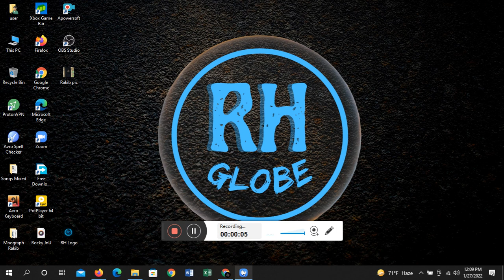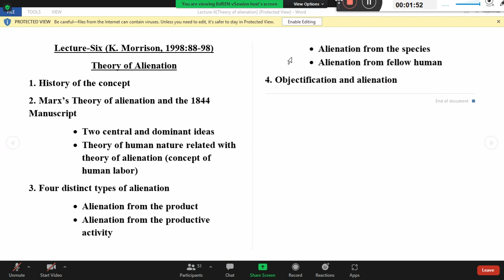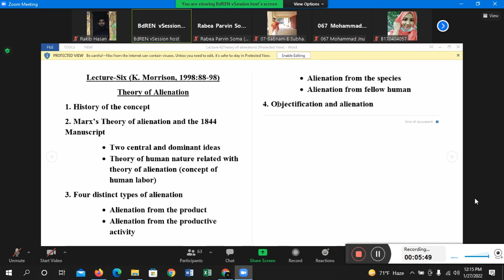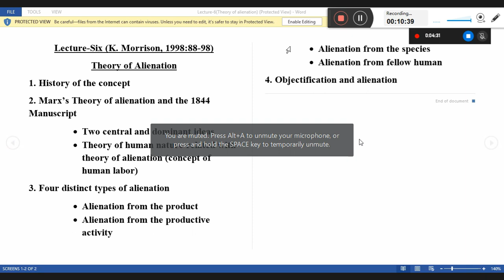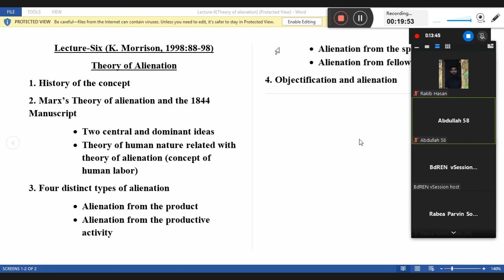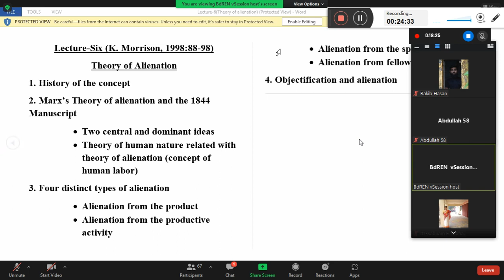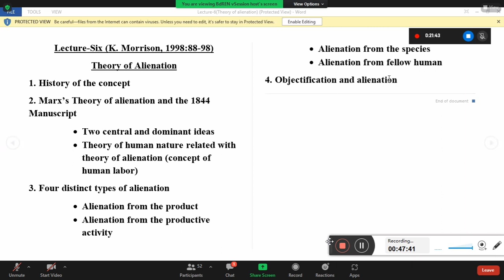Theory of Alienation by Karl Marx - Shirin Sultana Mam Class 1 (7th Semester) 27 Jan 2022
Chapter 2: Theory of Alienation by Karl Marx
Course Title: Classical Sociological Theory 2
Shirin Sultana Mam
Online Class 1 (Lecture 6)
7th Semester
27 January 2022